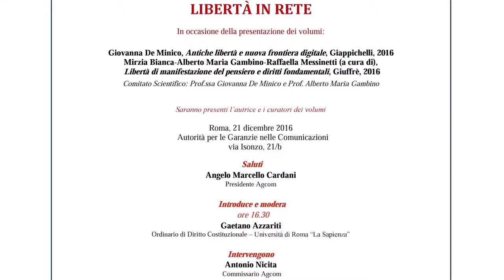Intervento di Giorgio Ventre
Libertà in Rete
Intervento di Giorgio Ventre, Professore di elaborazione delle informazioni - Università di Napoli "Federico II"